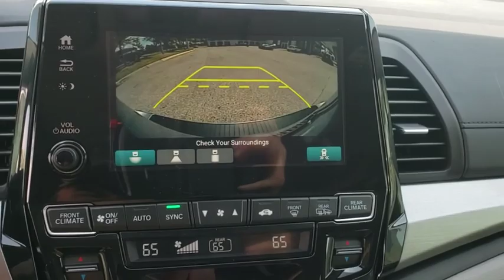2019 Honda Odyssey Winter Garden, Clermont, Winderemere, Winter Park, The Villages, FL KB053761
New 2019 Honda Odyssey available at Headquarter Honda in Winter Garden, Florida. Servicing the Winter Clermont, Winderemere, Winter Park, and The Villages, FL area.
2019 Honda Odyssey EX-L Auto - Stock#: KB053761 - VIN#: 5FNRL6H74KB053761

Headquarter Honda
17700 State Road 50

Low Financing and Leasing Available. Headquarter Honda is pleased to offer this wonderful-looking 2019 Honda Odyssey EX-L in Alabaster Silver Metallic.We are conveniently located just a few minutes West of Downtown Orlando, just off the Florida Turnpike between Winter Garden and Clermont! It s one of the easiest drive in Central Florida! Remember: Headquarter Honda Gets You There! So take the easy drive from almost anywhere in Central Florida to visit us or just call one of our Professional Inventory Specialist for more information and schedule a VIP appointment.